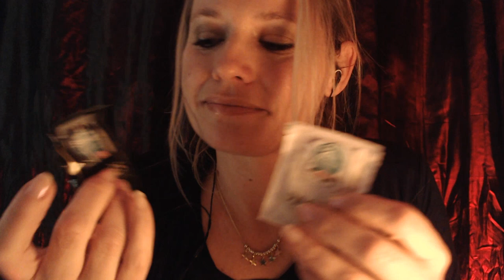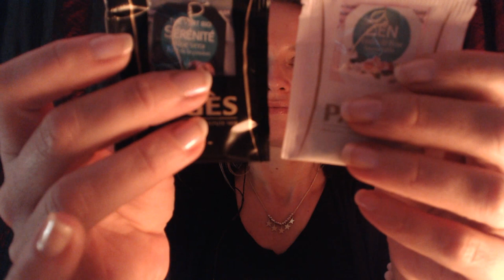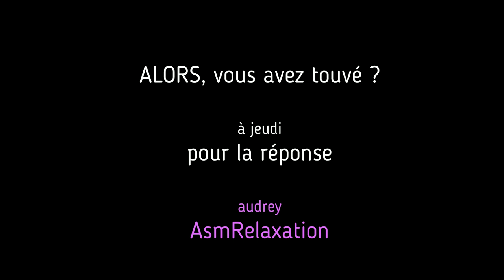French ASMR fr L'ASMRTISTE MYSTERE crinkle tapping 1/3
je vous laisse découvrir cette nouvelle version de la boite mystère Asmr.
A travers cette vidéo et ses 3 boites mystère vous devez trouver l'asmrtiste mystère.
La réponse en image Jeudi !!!

ADRESSE POSTALE:

           354 Place de WETTENBERG
           84700 Sorgues

detente
relaxation
roleplay
douceur
sommeil